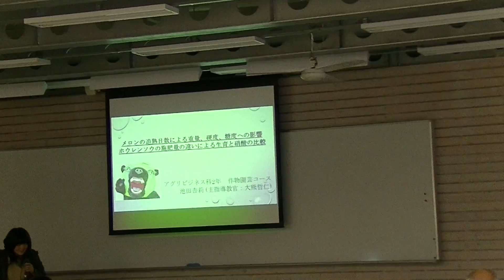専門学校 農業 母 茨城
『タネまきから食卓まで』　鯉淵学園農業栄養専門学校
創立70年以上の歴史のある本校では、入学者の母親が本校卒業生であるというケースもしばしば見られます。
アグリビジネス科、プロジェクト発表会の様子